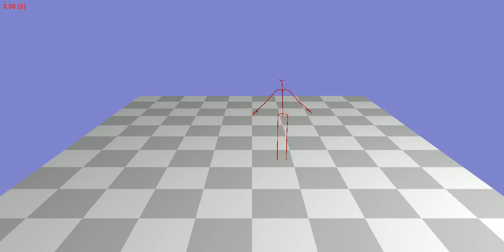Animation 122_59